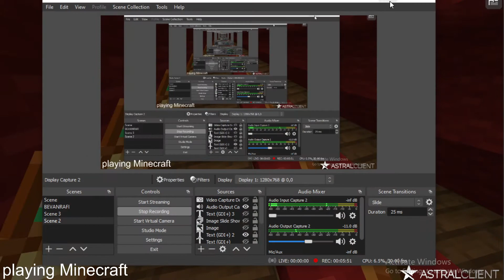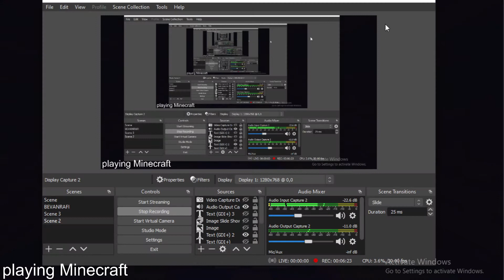SI ARTIC MENGHILANG DI CAMP| # 12 Season 2 Indonesia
SI ARTIC MENGHILANG DI CAMP DAN the next eps bakal...